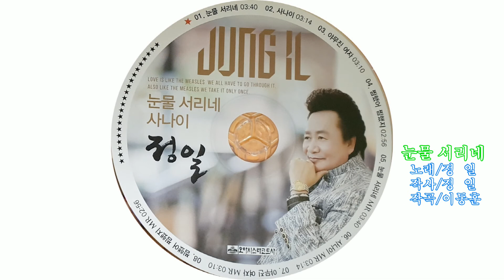가수 정일-눈물 서리네(2020. 1. 16)-가사, 자막 삽입